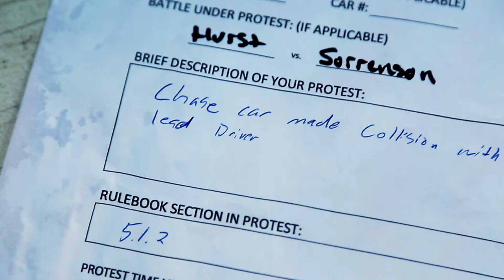Formula Drift Atlanta - A Rough Weekend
This week we head off to beautiful Road Atlanta for round 2 of the 2022 Formula Drift Championship. This track has not been kind to the team in the past, and I hate to say the curse continues.